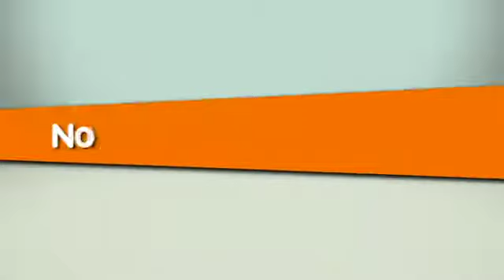Smiles 2 Module 5 Full video